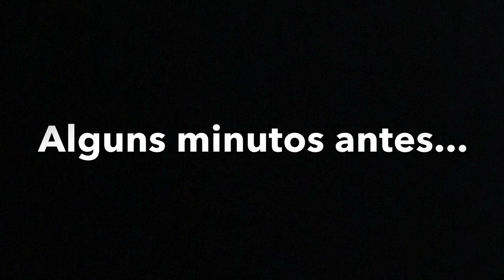Tutorial de como NÃO fazer sua maquiagem!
O importante é que eu tentei né...
a minha intenção foi realmente fazer uma maquiagem descente kkkkk

Deixe dicas de maquiagem pra mim ai nos comentários!! Um dia eu aprendo 😂